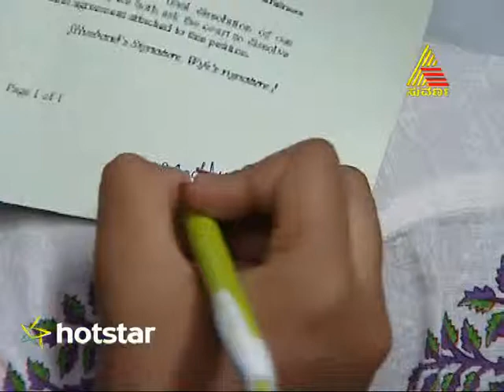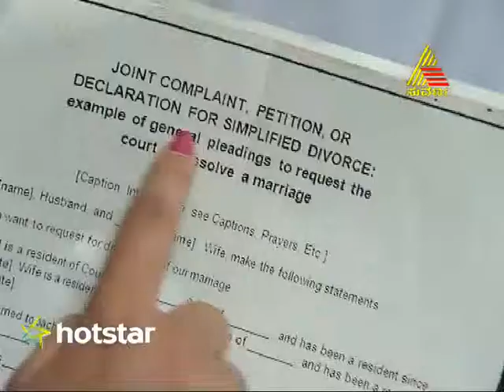Madhubala - Episode - 194 - 29.4.15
Krishna tries to find out ways for getting Madhu out of the house but each attempt by him is a failure and Madhu ends up staying back at the house. Krishna has developed feelings for Madhu but he is still confused about what he exactly wants.1 Krishna tries to find out ways for getting Madhu out of the house but each attempt by him is a failure and Madhu ends up staying back at the house. Krishna has developed feelings for Madhu but he is still confused about what he exactly wants.1